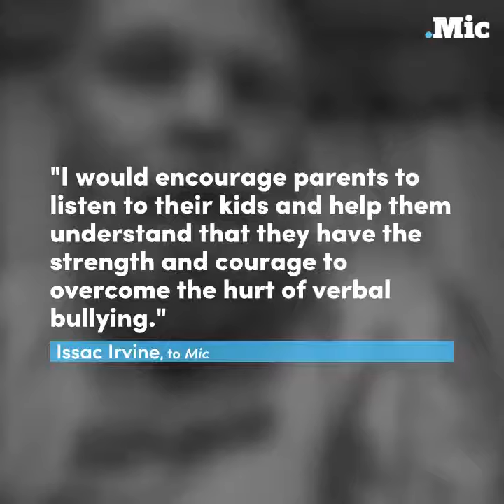9 Year Old BULLIED for long hair! BULLIES only have the power we give them!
FATHERS EXPLAIN FROM THEIR EXPERIENCE IN LIFE! Hey Dads we bring a lot to the table! Don't let those judges bully us!
Children need BOTH Parents!